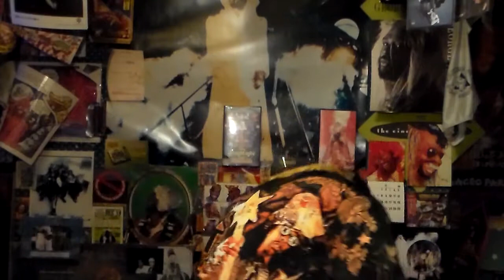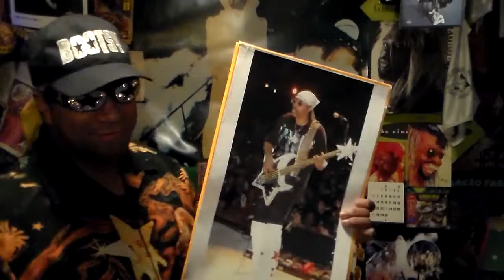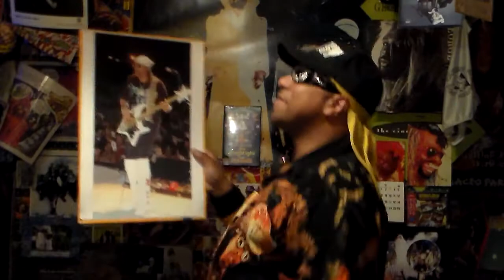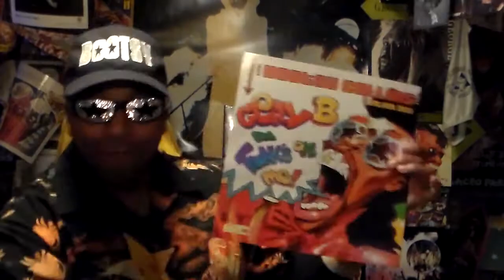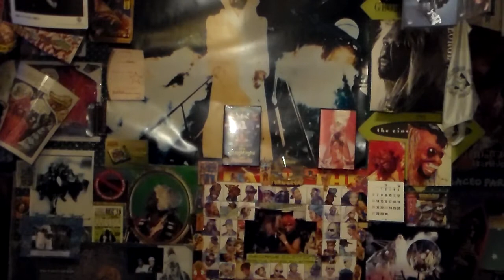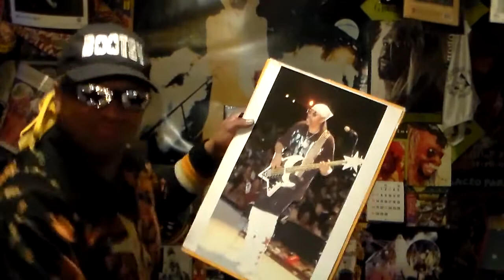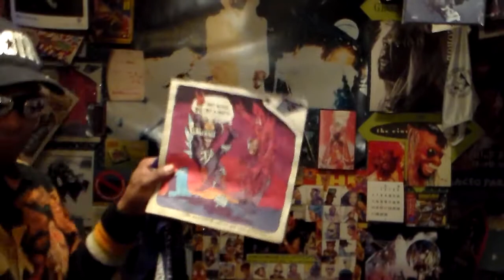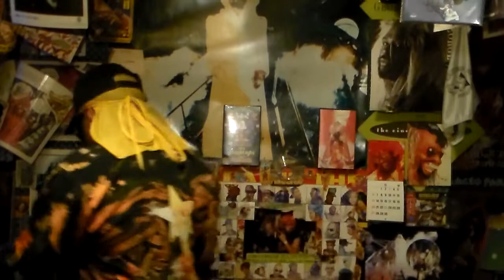FUNKSTER'S P VIEW McLOVIN /SUPER WHAT BOOTSY COLLINS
TO PUSH THE P FORWARD  FOR  PAST PRESENT AND FUTURE GENERATIONS..TO ALWAYS HAVE GREAT AND REAL MUSIC.
P FUNK UNCUT FUNK THE BOMB!! FROM THE MOVIE SOUL MAN RELEASED AFTER MOVIE ARRIVED ON DVD..WE LOVE IT...